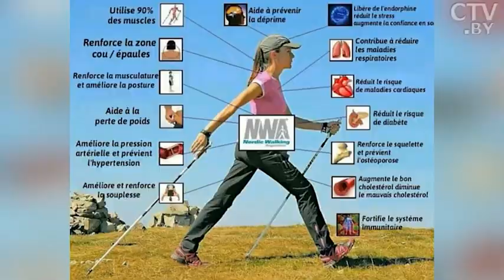Открытый международный Кубок Республики Беларусь по скандинавской ходьбе пройдет в Гродно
В эту субботу, 22 июля, в Гродно пройдет открытый международный Кубок Республики Беларусь по скандинавской ходьбе! Подробнее об этом интересном виде спорта, а также о предстоящем мероприятии  – председатель общественного объединения «Федерация Скандинавской ходьбы» Анджей Дедевич.